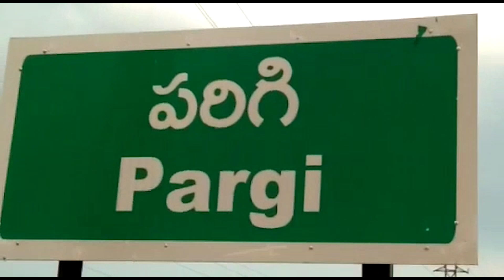Bridge Collapse At Parigi Due To Heavy Rain In Vikarabad | Telangana News | CM KCR | YOYO TV NEWS